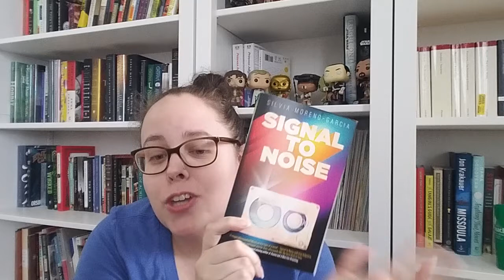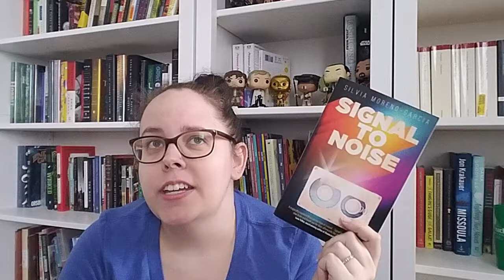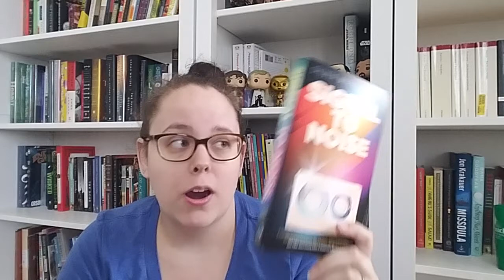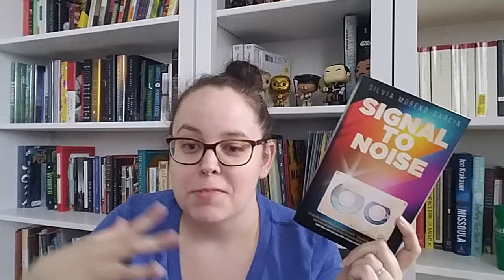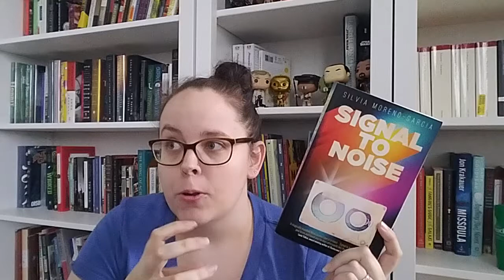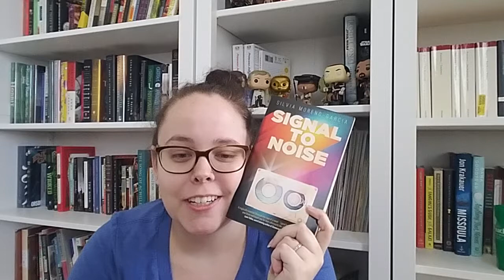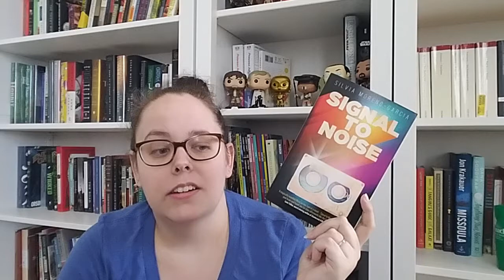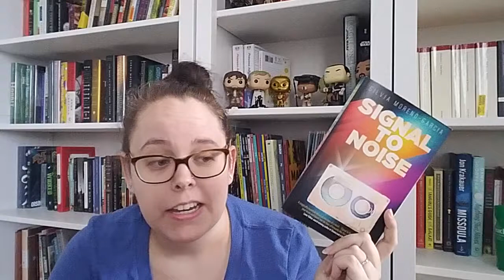Signal to Noise by Silvia Moreno-Garcia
I forgot to say things! I'm so out of practice. Also wanted to note the amazing dialogue, excellent and complex family dynamics, and class issues. READ THIS BOOK.

Social Media links:
Litsy: brooklee